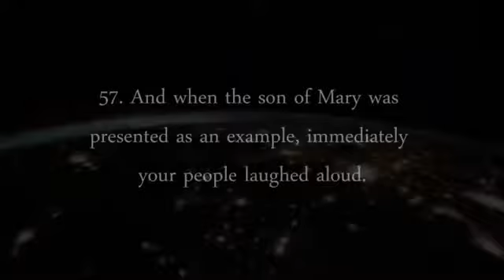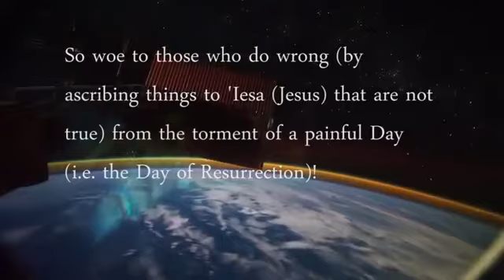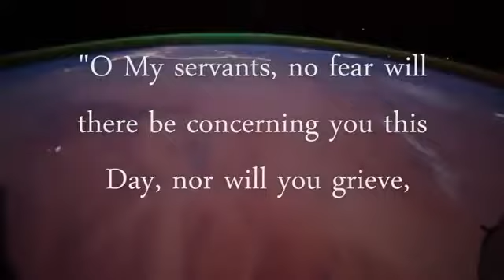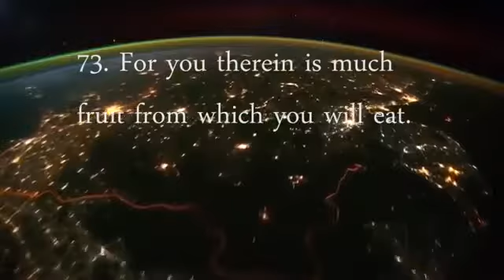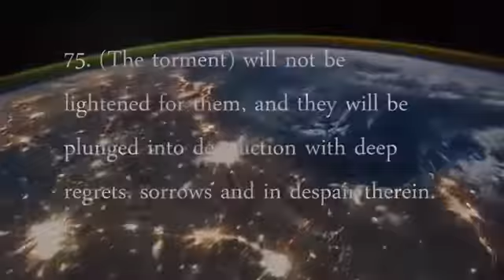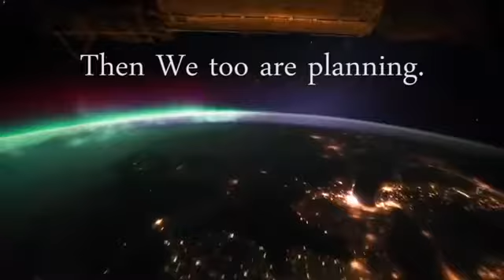Jesus is Sign of The Last Day according to Sura Zukhruf 43_57-80 verses